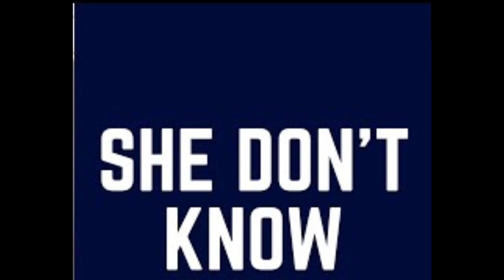She Don't Know Prod By Amp Santana